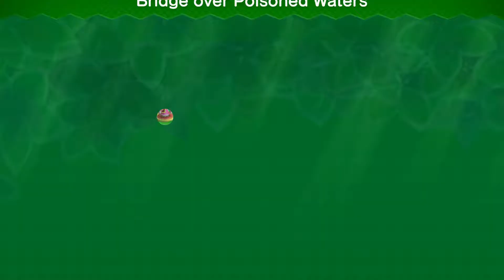New Super Mario Bros. U Deluxe GAMEPLAY - W-5 Soda Jungle #1 - No Commentary Nintendo Switch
New Super Mario Bros. U Deluxe gameplay. This video includes the first half of World 5 Soda Jungle. New Super Mario Bros. U Deluxe was ported to the Nintendo Switch from the original game released for the Nintendo Wii U. We will try to bring you all worlds for New Super Mario Bros. U Deluxe. We will sample all characters and power ups and attempt to get 100% completion for New Super Mario Bros. U Deluxe. New Super Mario Bros. U Deluxe is a 2D platformer like the classic Super Mario side scrollers, but with HD graphics.

New Super Mario Bros. U is a 2D side-scrolling platform video game developed and published in 2012 by Nintendo for the Wii U. It is the fourth title in the New Super Mario Bros. sub-series. An additional campaign for the Year of Luigi, New Super Luigi U, was released as downloadable content in 2013.

We plan on bringing even more and better content, and also give daily prizes to our subscribers.

SOCIAL MEDIA---